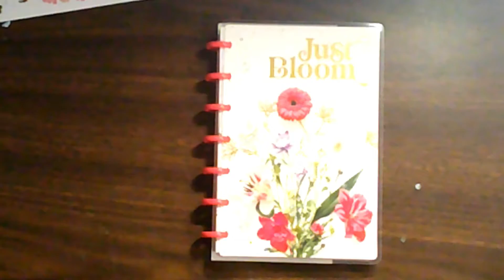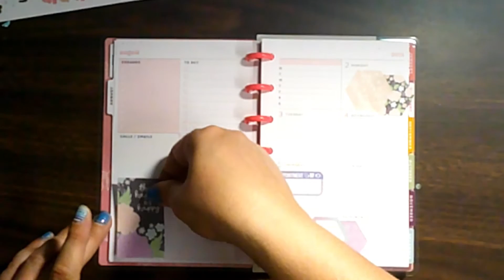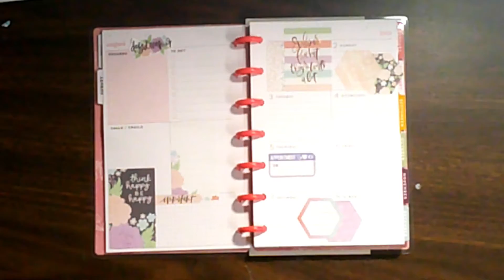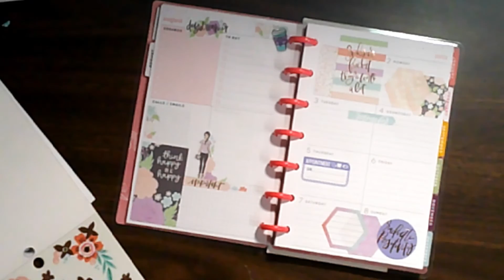Mini PWM August 9 2021